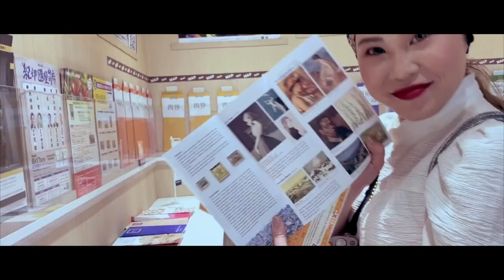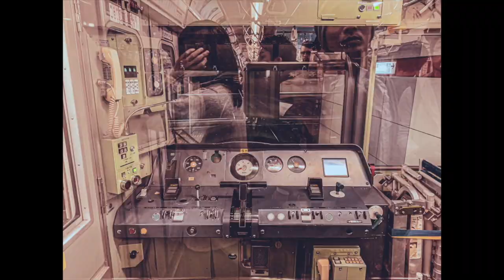【Chapter 10】Tokyo 2019 |一起感受生活吧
❨影片拍攝於疫情前，2019年❩

Gym Four seasons hotel Tokyo 東京丸之內四季酒店
東京 自由女神像 @日本台場
東京

➤東京有自由女神像？｜日本台場 Odaiba, Tokyo

➤我的復古配備大多都來自 ＿？| 日本 Local Brand

DaisyCode

微信公眾號
微信搜尋 DaisyCode